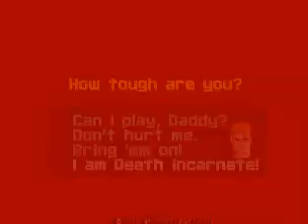Wolfenstein 3D Walkthrough/Let's Play (100%) E5M1 (Trail of a Madman)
Here's Episode 5 Floor 1 of Wolfenstein 3D, for the PC. Played on I Am Death Incarnate. Recorded with Bandicam. 100% kills, secrets, and treasure.